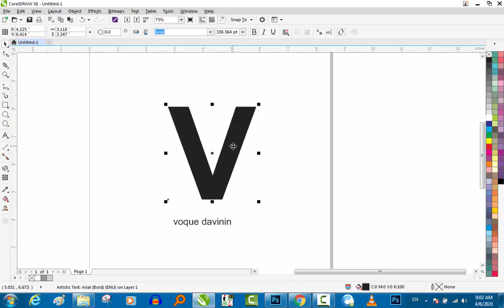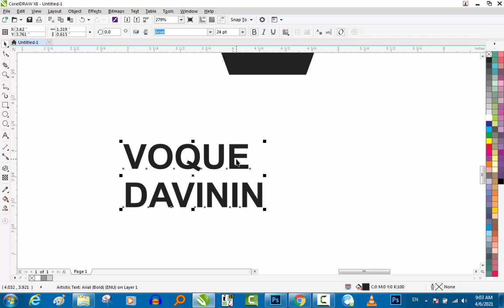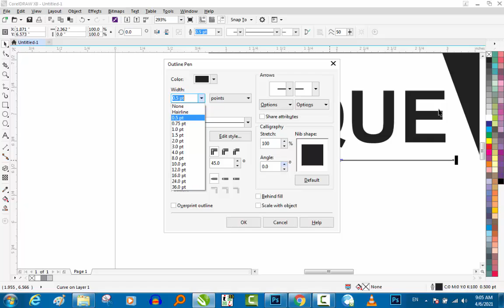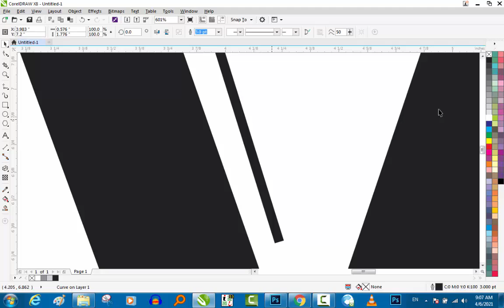Vocue logo design | how to design logo coreldraw in urdu/hindi | Graphics Designing Tutorial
We try to teach you design in a very simple way۔